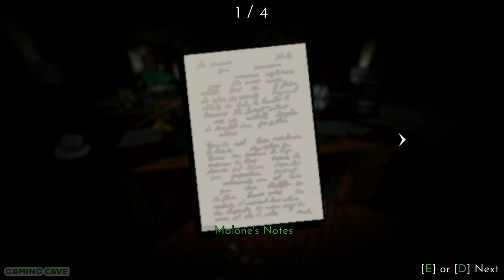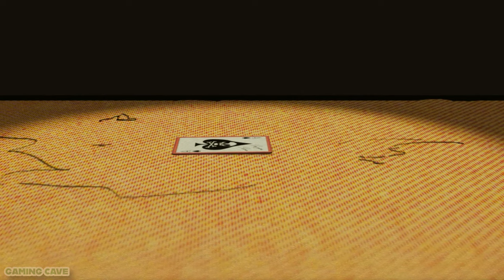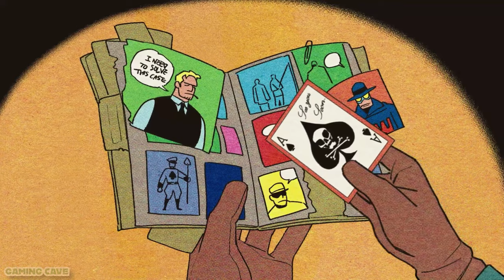Fallen Aces: Episode 1 Chapter 5 - Moth and Flame [No Commentary]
Don't miss out on the newest installment of Fallen Aces! We're tackling Chapter 5 - Moth and Flame in this episode, with no commentary.